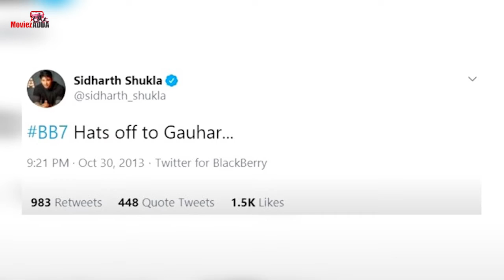Sidharth Shukla ने Bigg Boss 14 के दौरान Grand Premiere में Gauhar Khan को कहा Hats Off